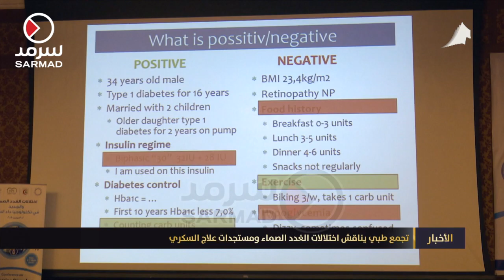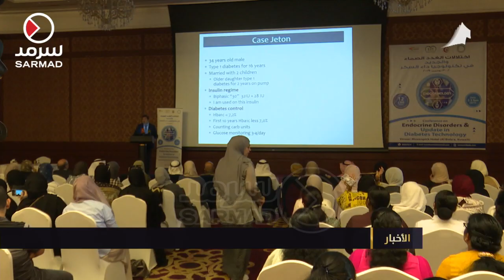تجمع طبي يناقش اختلالات الغدد الصماء ومستجدات علاج السكري